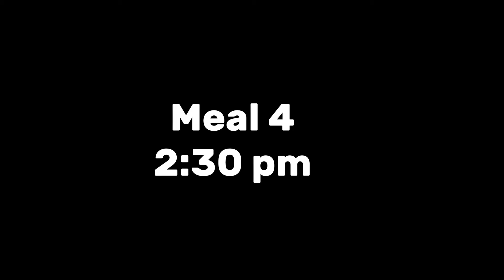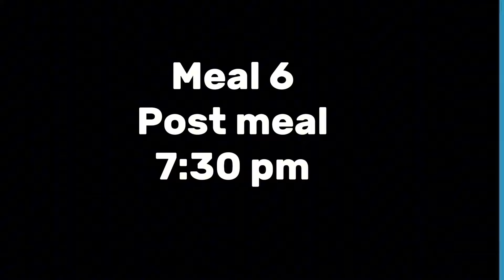Full Day Diet Plan For Lean Gaining💪🏻🔥& Tricep Workout😍🔥 Day 2